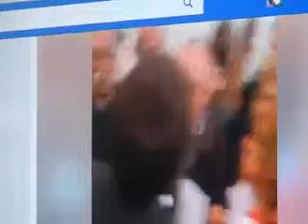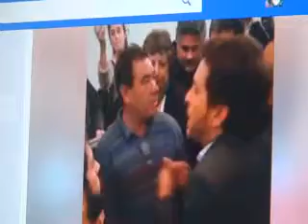ESCANDALO EN EL CONCEJO DE BROWN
VIDEO REGISTRADO EN LA ULTIMA SESION DEL HCD DE BROWN. (Fte. Karina Cambiella)